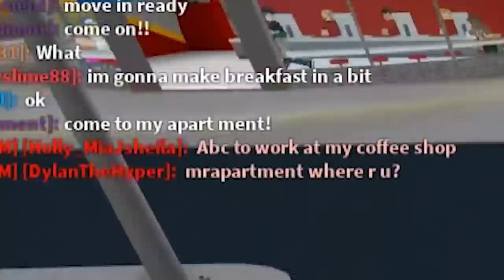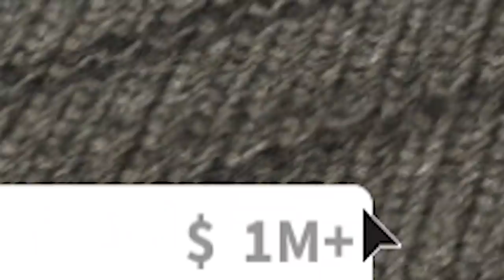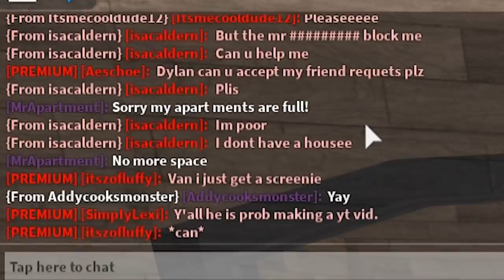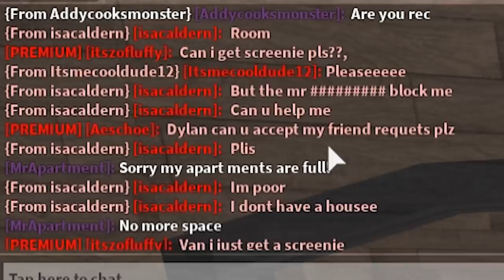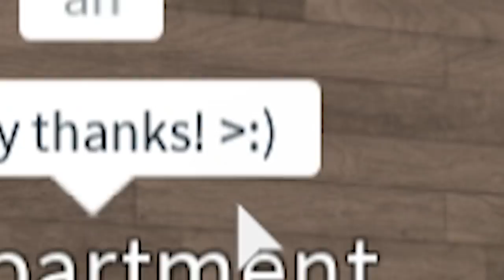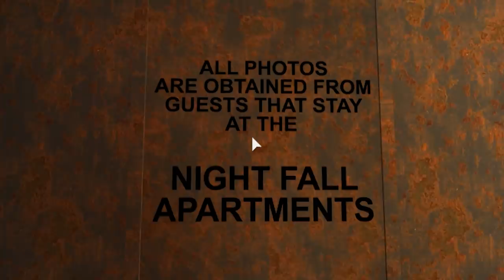I Moved Into An OLD APARTMENT.. And The Owner Had An EVIL Plan.. (Roblox)